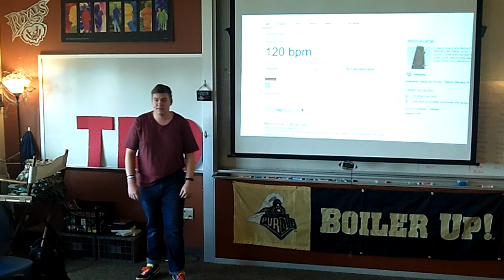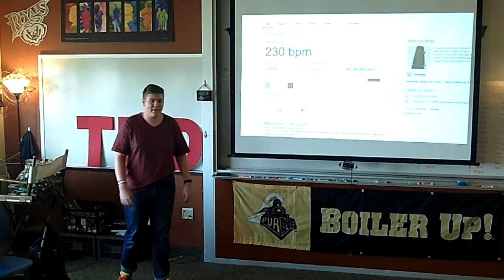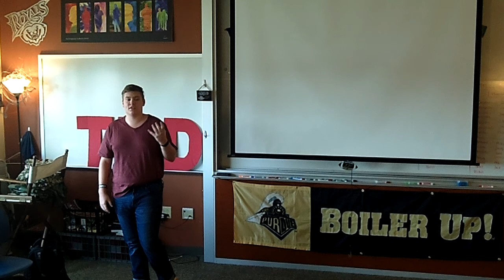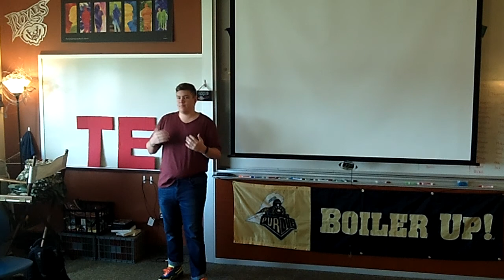Lee Kalb: Drop the beat (deafness) TEDTalksHSE 2018